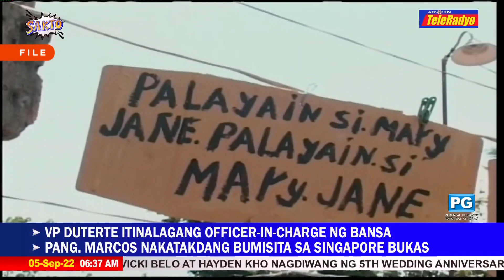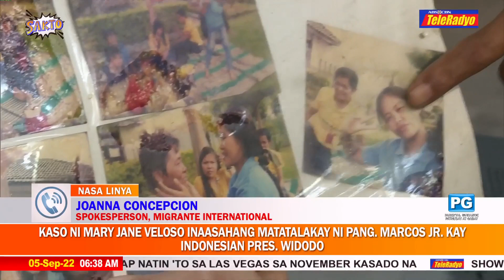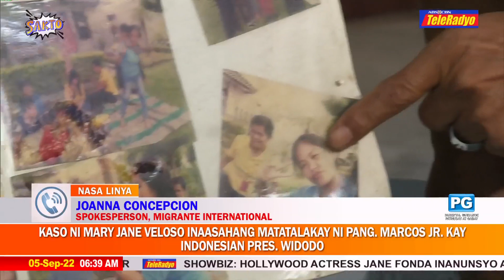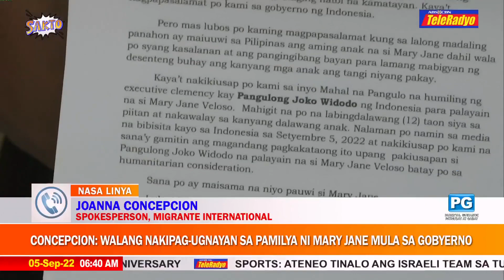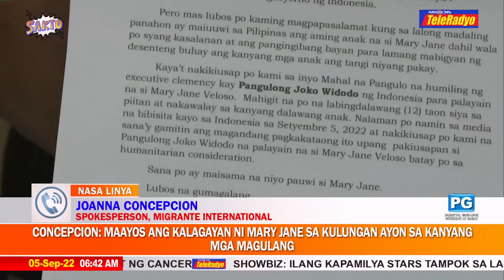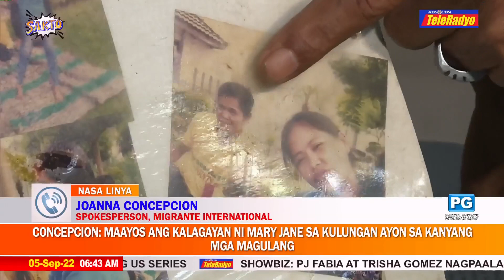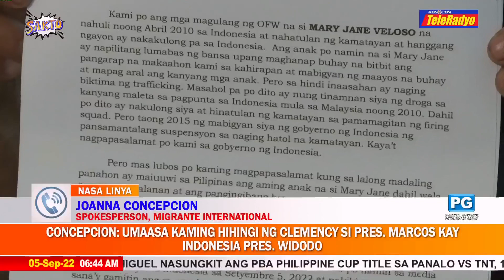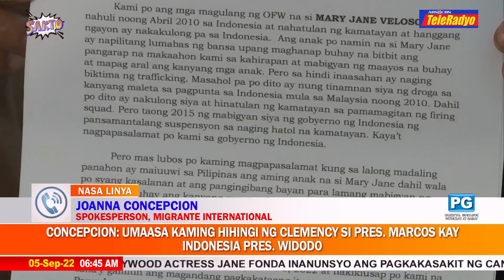Marcos urged: Seek clemency for Mary Jane Veloso | TeleRadyo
A migrants rights group called on President Marcos Jr. to seek clemency for alleged drug mule Mary Jane Veloso.